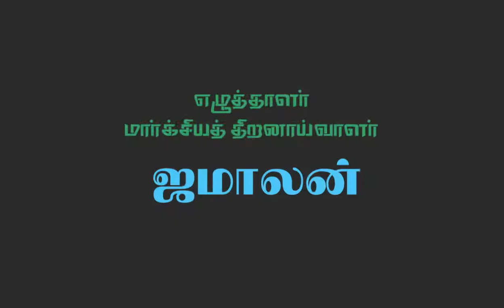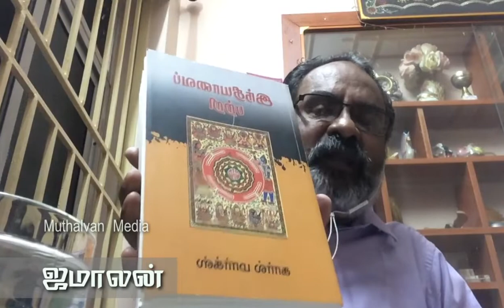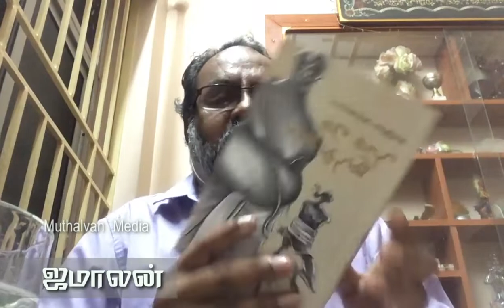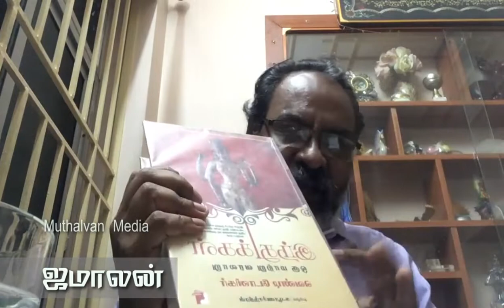மார்க்ஸ்-அம்பேத்கர் மீதான புரிதல் / திறனாய்வாளர் ஜமாலன்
மார்க்சியத் திறனாய்வாளர் ஜமாலன் அவர்கள் மார்க்ஸ் மற்றும் அம்பேத்கர் மீது உள்ள புரிதலின் தெளிவின்மை குறித்துப் பேசுகிறார்.